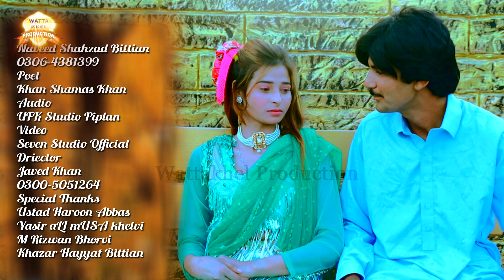Challay Pawaye Nee | Naveed Shahzad Bittian | Saraiki Punjabi Song 2023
Record Label: Wattakhel Production

Set Challay Pawaye Nee as your Caller Ring Back Tune

Wattakhel Production owned by Mr. Rehan Niazi, is a well well-known production house based in Karachi, specializing in shooting dramas, telefilms, songs, live shows and soundproof facilities for indoor live audio & video shootings, our team passionately and zealously focuses on what it stands for & all that it does by getting all its brands appreciated by viewers and audience in the market place.

This Channel is managed by MobiTising - We're Asia’s Largest YouTube Management Network. We at MobiTising not only aggregate or monetize your content but also promote your content to all Telcos in Pakistan and Internationally & on above 200 Digital Platforms.

ChallayPawayeNee